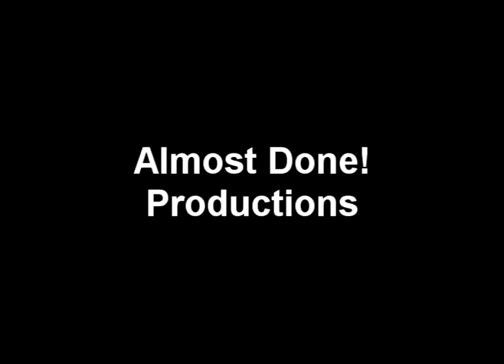AD!P The Nine People Scene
Almost Done! Productions

The Nine People Scene